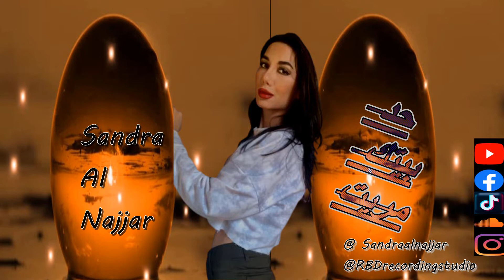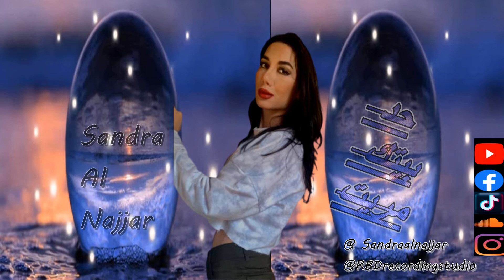Sandra Al Najjar ... Had Baytik (2022) | ساندرا النجار ... حد بيتك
Credits:
Composer and Arranger: Roger Bou Debes
Lyrics by: Micheline Moussa & Roger Bou Debes
Sound Recording: RBD Recording Studio
Film Editing: Roger Bou Debes
Performed by: Sandra Al Najjar
Produced by: Micheline Moussa